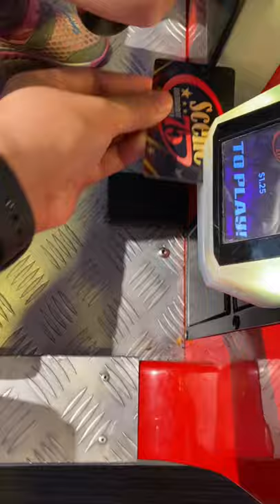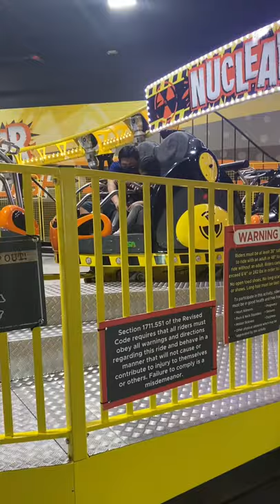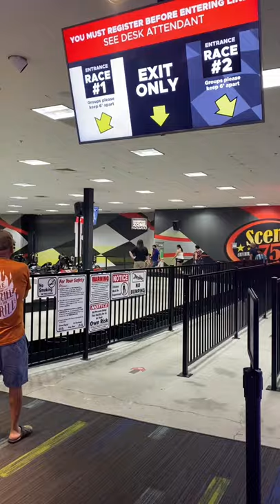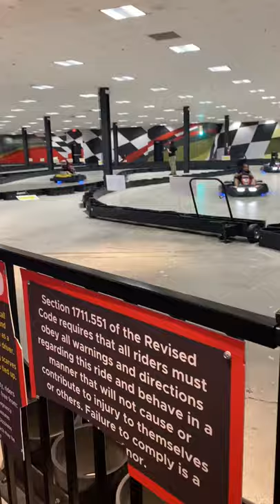At Scene75 Entertainment Center! it’s playtime! let the fun begin! HUGE INDOOR EXTREME ARCADE!!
Went very early to avoid crowds to see Scene75 Entertainment Center in @Dublin @Ohio
giving my personal review, at first i was very nervous due to Covid (this pandemic) is still happening, although less doesn’t mean it’s not, we only stayed 1 and half hr.. it’s a huge extreme indoor arcades
they have almost everything…
the place is huge,pretty neat and clean, they have sanitizer in every corner, there’s few employees walking around cleaning and sanitizing
although i still do clean it before and after playing.. to make myself feel better lols! but it was a very nice place..
i felt it safe for everyone, anxiety is very real and it’s ruining my social life;( i’m so terrified to go outside.. not only for me but specially for my children but i’m glad we gave this a go! they’re doing a good job! Keep it up guys! very fun day! we had a blast!